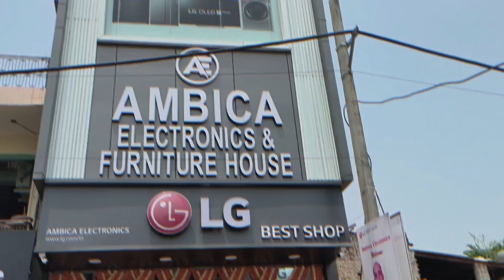LG Brand Showroom Inauguration Mahendergarh Ambika Electronics महेंद्रगढ़ मे हुआ LG शोरूम का उद्घाटन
LG Mahendergarh Ambikaelectronics LG Brand Showroom Inauguration Mahendergarh Ambika Electronics महेंद्रगढ़ मे हुआ LG शोरूम का उद्घाट